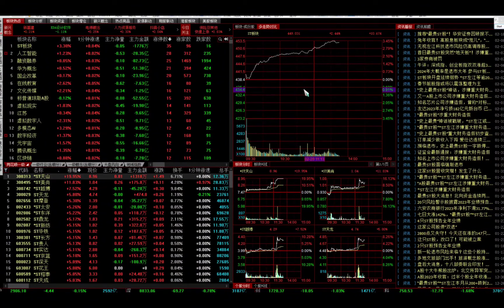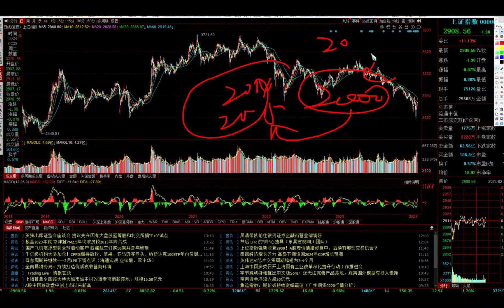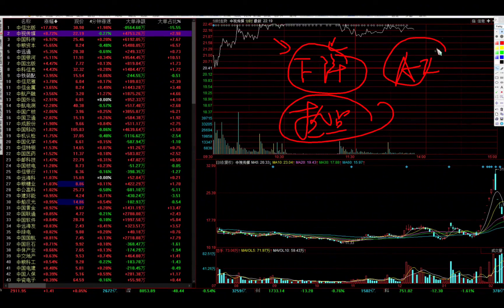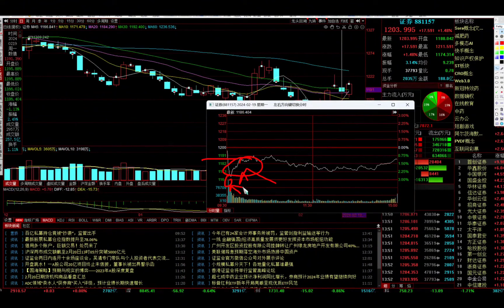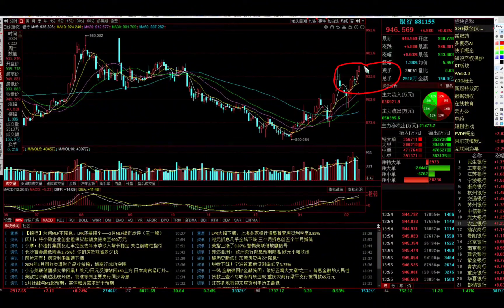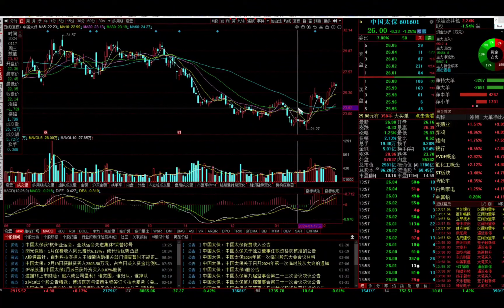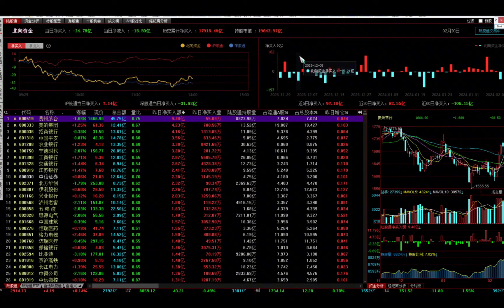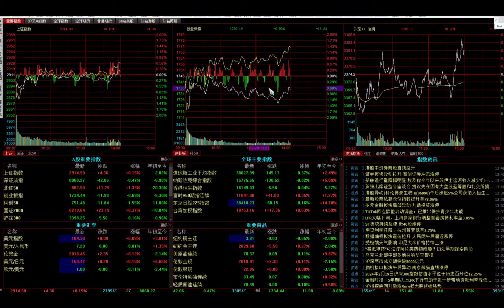股民注意！A股到了关键时刻，能不能突破还得看他们